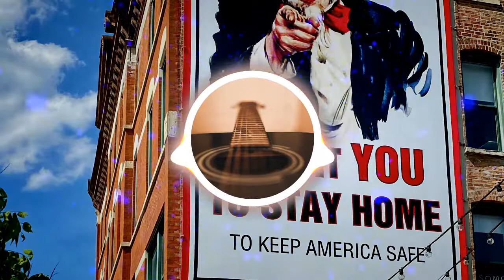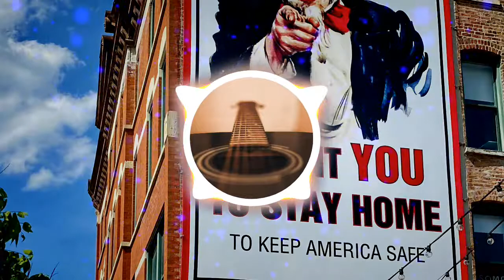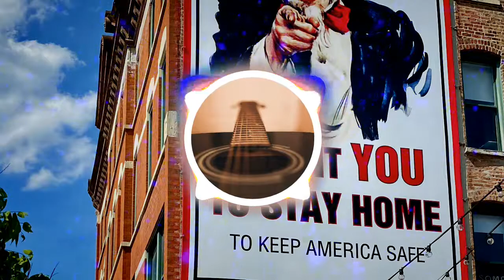Jeremy Blake- Let's Go Home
Welcome to Beats & LoFi.
This channel is for post beats and songs without copyright.

Also enjoy the charming and satisfying image of the video while listening.

Track Title-
Artist-
Genre-

Visuals made using and by creators

Bem vindo a Beats & LoFi.
Esse canal é para postar beats e musicas  que não sem direitos autorais
Se você tem alguma recomendação de como posso tornar esses videos melhores ou alguma musica de uso livre deixe um comentario a baixo

Curta também a satisfatoria imagem do video enquanto escuta

Titulo da musica-
Artista-
Genero-